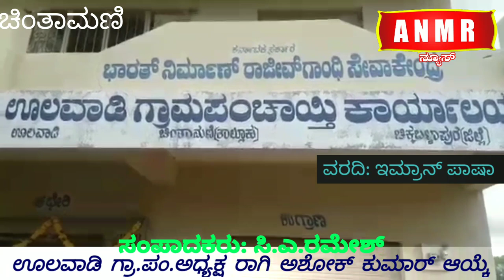ಊಲವಾಡಿ ಗ್ರಾ.ಪಂ.ಅಧ್ಯಕ್ಷ ರಾಗಿ ಅಶೋಕ್ ಕುಮಾರ್ ಆಯ್ಕೆ